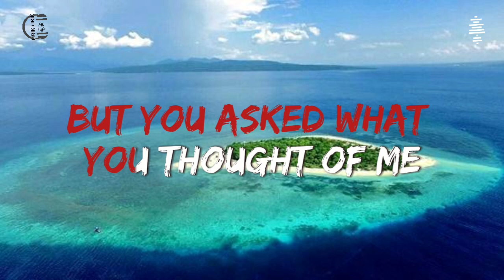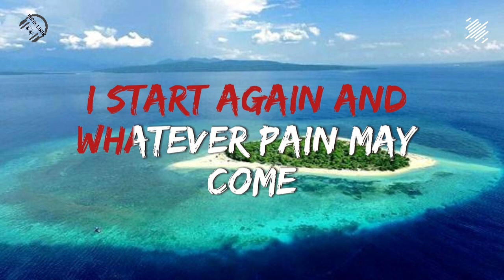What I Ve Done - Linkin Park [Lyrics]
Song lyrics
🎵 Title : What I Ve Done
🎙️ Singer : Linkin Park [Lyrics]

Lirik

Hasil Utama

In this farewell
There's no blood, there's no alibi
'Cause I've drawn regret
From the truth of a thousand lies

So let mercy come and wash away

I'll face myself
To cross out what I've become
Erase myself
And let go of what I've done

Put to rest
What you thought of me
While I clean this slate
With the hands of uncertainty

For what I've done
I start again
And whatever pain may come
Today this ends
I'm forgiving

Sumber: Musixmatch

Penulis lagu: Joseph Hahn / Brad Delson / Mike Shinoda / Robert G. Bourdon / Chester Charles Bennington / David Farrell

Lirik What I've Done © Universal Music - Z Songs, Chesterchaz Publishing, Nondisclosure Agreement Music, Big Bad Mr. Hahn Music, Pancakey Cakes Music, Rob Bourdon Music, Kenji Kobayashi Music, Big Bad Mr Hahn Music